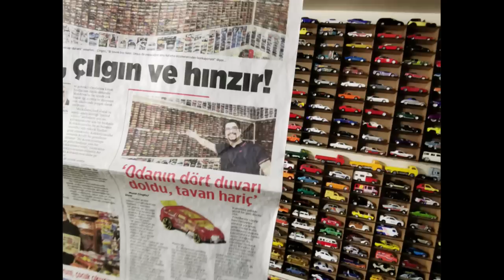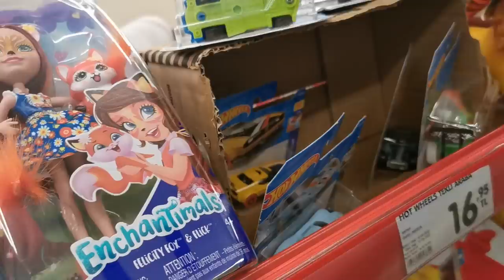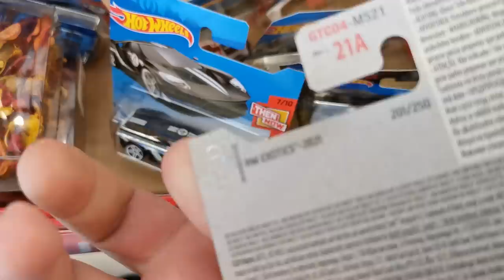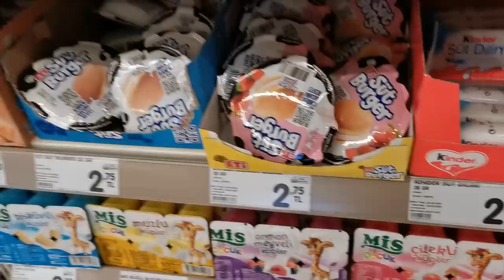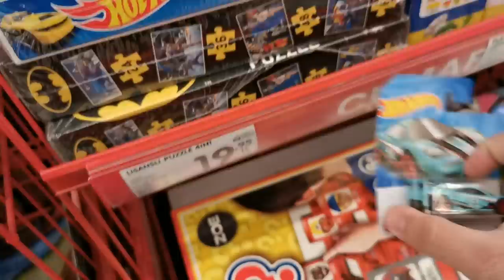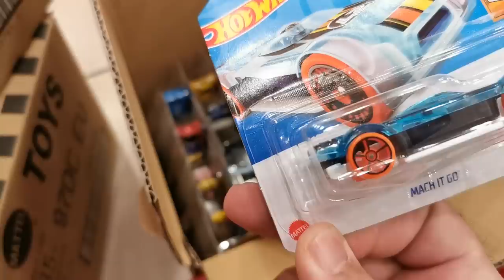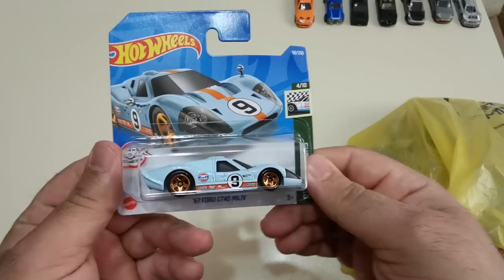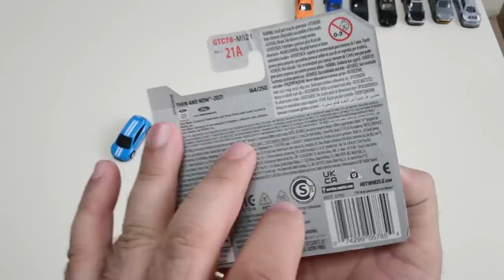Tam 1 Saatte 15 Şok Mağazası ve 1 Toyzzhop'tan 27 adet araba Avı!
15 Şok 1 Toyzzshop avından kareler, arabalar, sahneler sizlerle sevgili kankalar arkadaşlar.